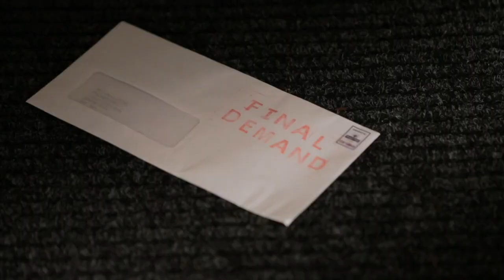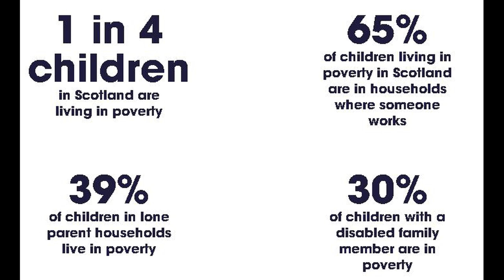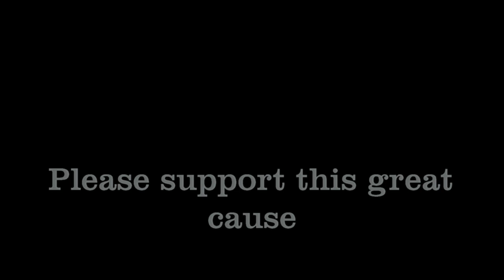Scheme All in the One Boat Clyde Cash for Kids